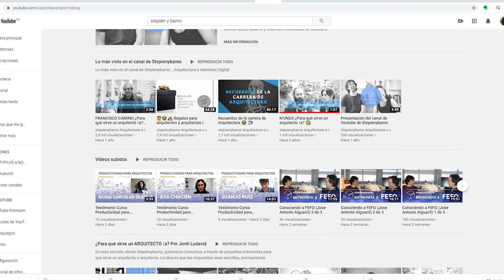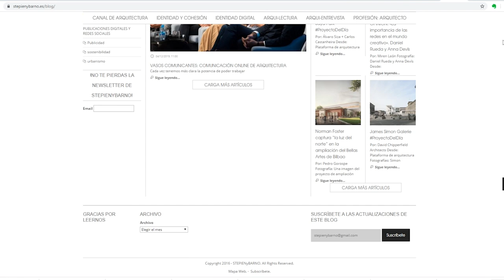Propósitos de año nuevo por Stepienybarno